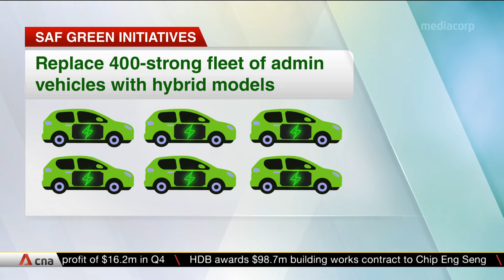Green initiatives: MINDEF to have energy efficient buildings, hybrid admin vehicles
The Ministry of Defence (MINDEF) is introducing measures in line with the government's goal to reduce carbon emissions and mitigate effects of climate change. The NS Hub, set to be completed in 2023, will be the Singapore Armed Forces' (SAF) first net positive energy building. It will feature renewable energy from solar panels, rainwater collection for recycling and a green roof for heat insulation. MINDEF also intends to replace its 400 admin vehicles with hybrid ones by 2023. This will reduce carbon emissions by up to two-thirds per vehicle.